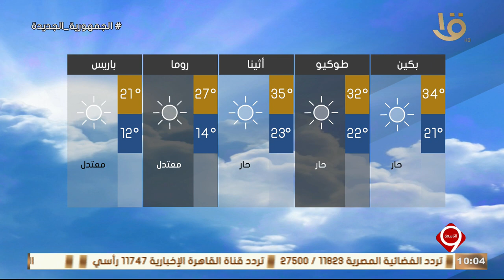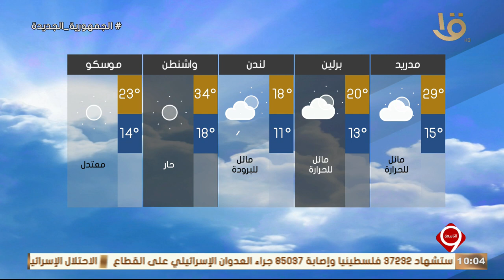بيان بدرجات الحرارة المتوقعة غدا